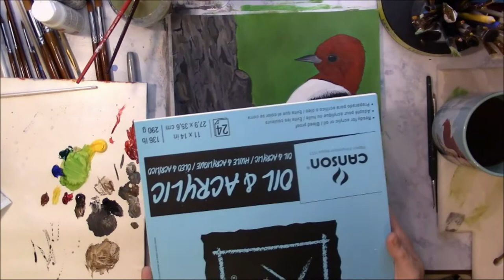Acrylic Painting Red-Headed Woodpecker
Time Lapse Paint Of a Red-headed Woodpecker.
But for now Enjoy this painting!